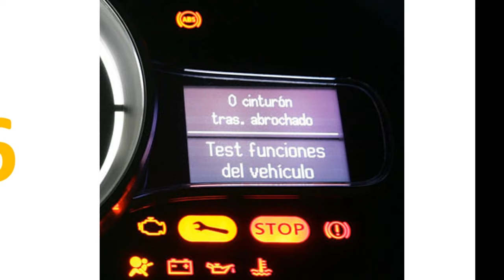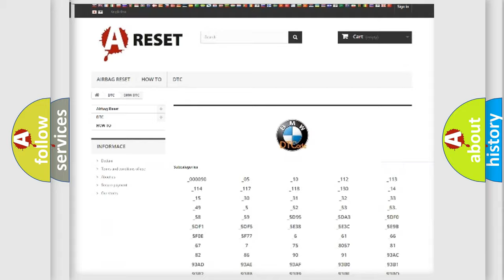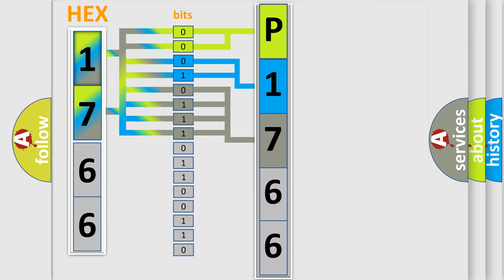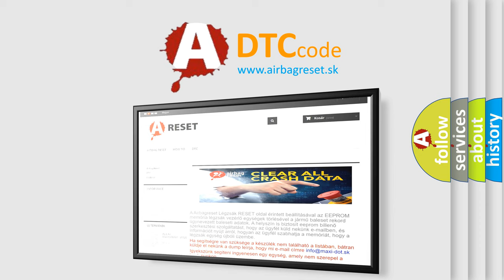DTC BMW P1766 Short Explanation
Contents:
0:21 Basic DTC analysis according to OBD2 protocol standard.
1:48 Insight into programming
2:58 A diagnostically understandable description of the Diagnostic Trouble Code
3:05 Basic error definition

Make
BMW
Code
P1766
Definition
Engine Speed Plausibility
Description
The CAN Message signal error flag alive counter or check sum is sending or receiving an incorrect signal There is no alteration of the alive counter and no wrong check sum the sensor is disconnected or there is a multiple fault recorded The DME-CAN Connec
Cause
Throttle solenoid circuit is shorting to ground
Throttle valve sensor has failed
Valve has failed
DME or TCM has failed